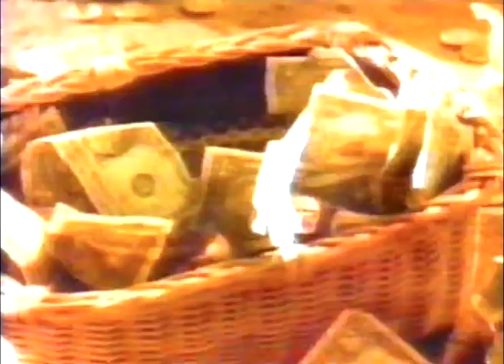Jon Butcher Axis - 'Holy War'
From their 1987 album 'Wishes'.
This song was my introduction to Jon Butcher, and it must have taken me all of about an hour to get off my ass after seeing it and go buy the 'Wishes' album. Unfortunately they only had it on cassette that day, and I wasn't going to wait, so that's what I got stuck with. The album is brilliant, but sadly out of print now. If you can find a copy, grab it.